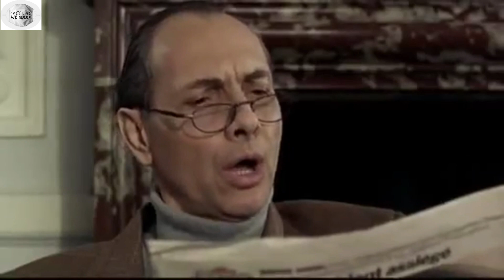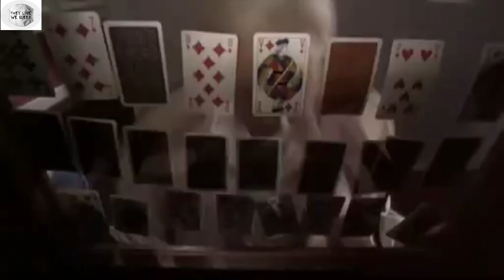Bernie Noël - pelle et piano